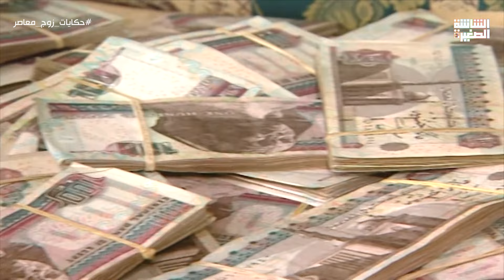بتقلب في شنطة جوزها بالصدفة ولقت فيها أحلى فلوس😮😵‍💫حكايات_زوج_معاصر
مسلسل حكايات زوج معاصر بطولة أشرف عبدالباقي وروجينا وبسمة